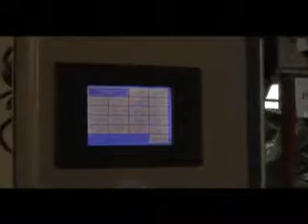Automatic bag placer；automatic bag packing